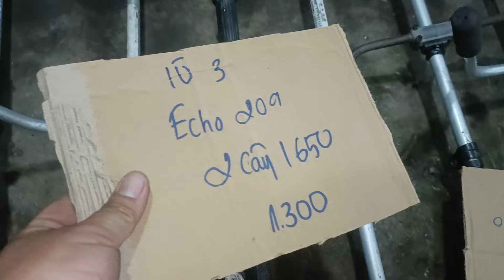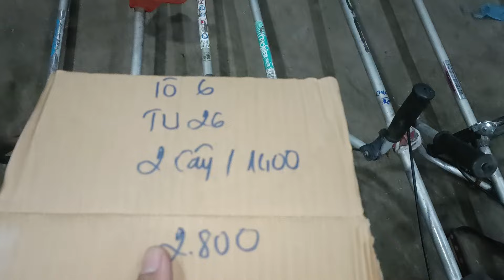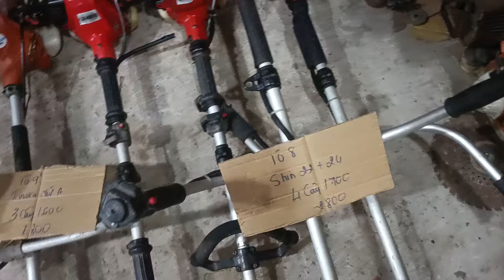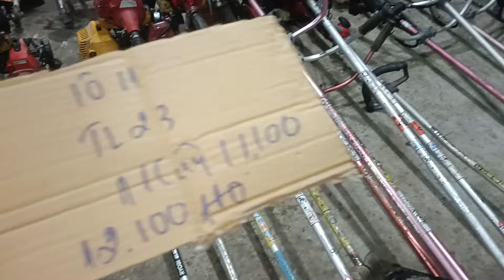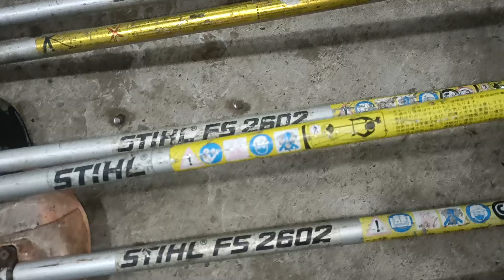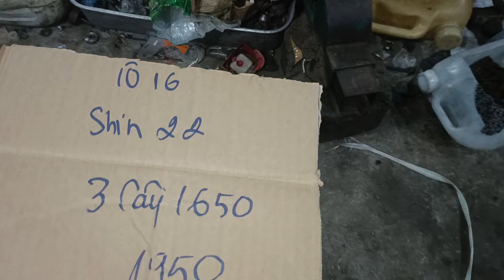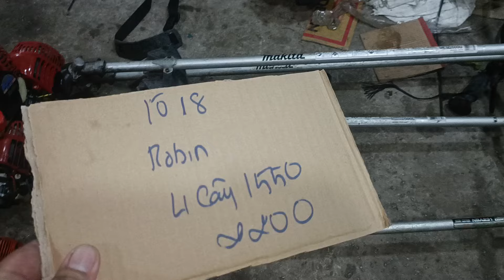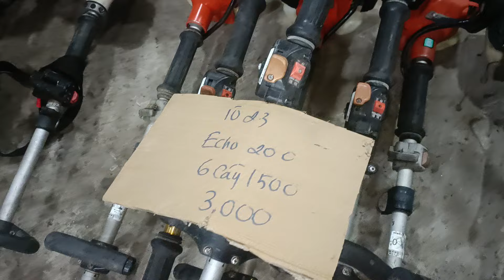23/3(buổi tối) máy cắt cỏ giá rẻ Mitsubishi maru shindaiwa robin Kawasaki echo Zalo 0946626585